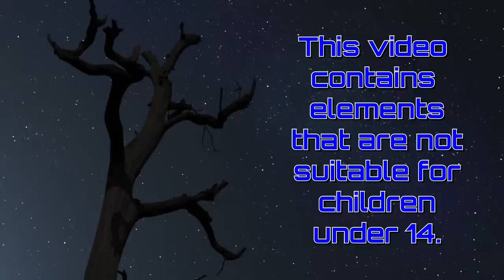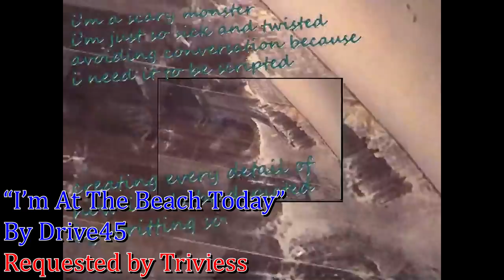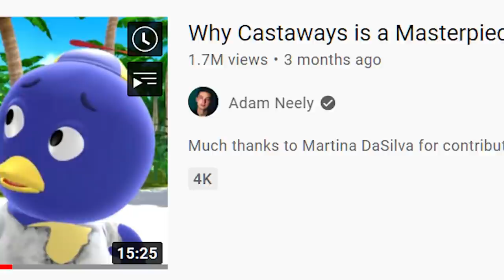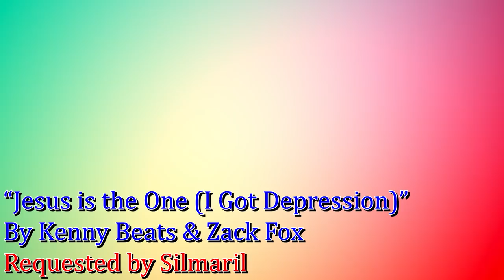GRAB BAG REVIEWS (Episode 6): Over 60 Viewer-Requested Song Reviews by Diamond Axe Studios Music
Let's find out which songs the Patrons have chosen for me to talk about!

TIMESTAMPS
0:00 Intro
1:02 Top Patron Picks: Round 1
18:03 Number 10
20:57 Number 9
23:07 Number 8
25:35 Top Patron Picks: Round 2
41:07 Number 7
43:59 Number 6
46:36 Number 5
49:04 Top Patron Picks: Round 3
1:03:28 Number 4
1:05:35 Number 3
1:07:55 Number 2
1:10:01 Top Patron Picks: Round 4
1:24:34 Number 1
1:28:02 Outro

SONGS REVIEWED:
2814 - Recovery
Afroman - Because I Got High
Amy Macdonald - The Hudson
Arca - Mequetrefe
Aurora - Runaway
Ayesha Erotica - Literal Legend
Backyardigans - Castaways
Bacon Brothers - Play!
Beach Bums - Upholstery
Black Country, New Road - Sunglasses
Black Star - Respiration ft. Common
Blackway & Black Caviar - What's Up Danger
Cake - Comfort Eagle
Charlie Puth - Swag (Woop!)
Clarence Clarity - Those Who Can't, Cheat
clipping. - Say The Name
Coda - Bloody Stream
Cole - Sunsets
Crush40 - Live and Learn
Dave - Lesley
Dave Carroll & Sons of Maxwell - United Breaks Guitars
David Bowie - Your Turn to Drive
dream - Mask
Drive45 - I'm At The Beach Today
Earl Sweatshirt - East
Foster the People - Helena Beat
Fountains of Wayne - Stacy's Mom
Foxing - Game Shark
Frightened Rabbit - Keep Yourself Warm
George Duke - Reach Out
George Ezra - Blame It On Me
Glass Beach - Glass Beach
Guy Sebastian - Let Me Drink ft. The Hamiltones & Wale
Harvey Danger - Flagpole Sitta
Ionică Minune - Plai De Cantec
Kacy Hill - Shades of Blue
Kenny Beats & Zack Fox - Jesus Is the One (I Got Depression)
Machine Girl - Ghost
Manny Sanchez - FUCK ICE
Martin O'Donnell & Michael Salvatori - Mombasa Streets
Michelle - The Bottom
Miracle of Sound - New Black Gold
Måneskin - Ziitti E Buoni
New Radicals - You Get What You Give
ODESZA - A Moment Apart
Orange Pekoe- Heavenly Summer
Paramore - Hard Times
Petit Rabbits - No Poi
Polkadot Cadaver - Wolf in Jesus Skin
Poppy - Am I A Girl
Rainbooms - I'm On A Yacht ft. Spike
Red Hot Chili Peppers - Dark Necessities
Rick Springfield - Jessie's Girl
Rina Sawayama - XS
Rush - Tom Sawyer
Samir Mezrahi - A A A A A Very Good Song
Snail's House - Imaginary Express
SOOOO - Happppy Song
SuperM - One (Monster & Infinity)
The Gloaming - The Pilgrim's Song
The LOX ft. Lil Kim & DMX - Money, Power, Respect
The Steedly Steeds - Manly Yoga
Three 6 Mafia - Fuck Wit Dis Click
Tion Wayne, Dutchavelli & Stormzy - I Dunno
Tiësto & Ty Dolla $ign - The Business, Pt. II
Toby Fox - Undertale
Tracy Chapman - Fast Car
Tristam & Braken - Frame of Mind
Zach Callison - Curtain Call

Diamond Axe Studios Music Review #60